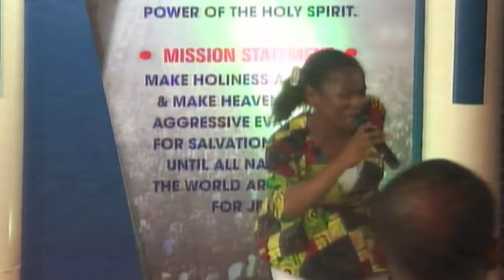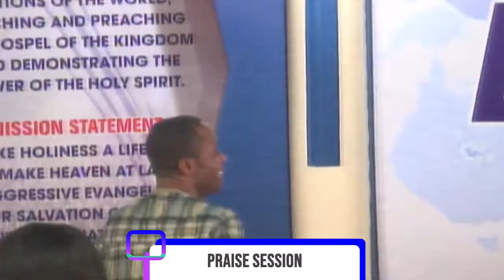Breakthrough Praise || Ekei Essien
Breakthrough Praise
Praise your way into your testimonies and breakthroughs!